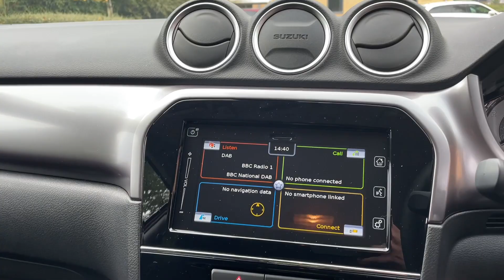Suzuki Vitara 1.4 Boosterjet MHEV SZ-T (s/s) 5dr Batchelors Motor Group - York